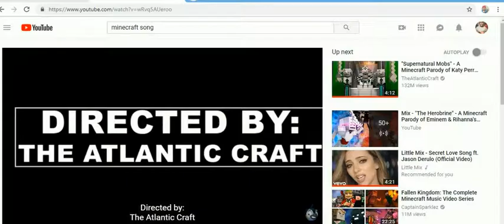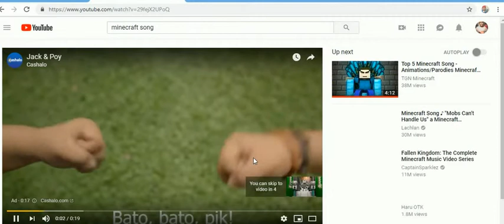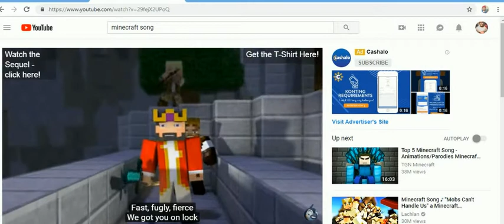ROBLOX 2-22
cristhanlife vblogs

AND

 jocrisann17 roblox